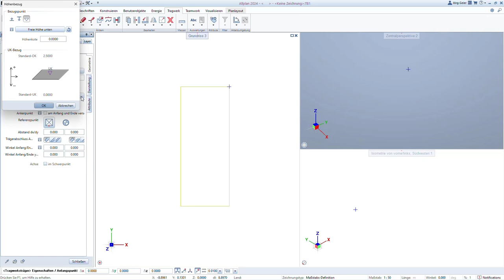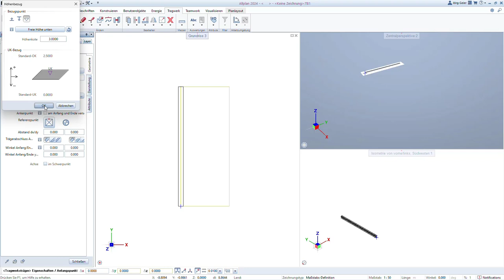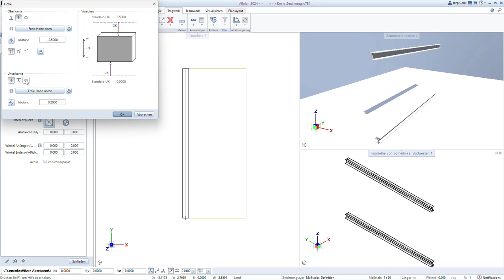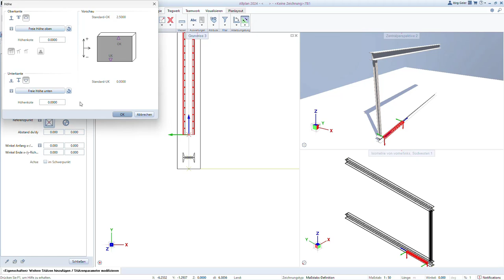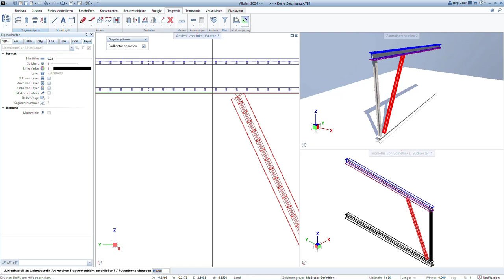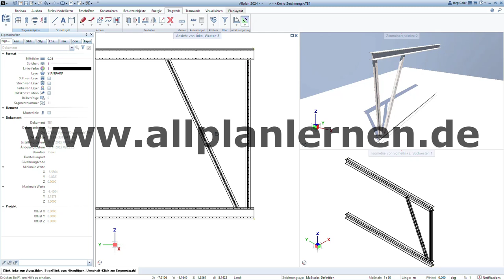Allplan-Tragwerksobjekte Stütze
Zwei Träger und zwei Stützen werden hier in Allplan mit den Tragwerksobjekten erzeugt.